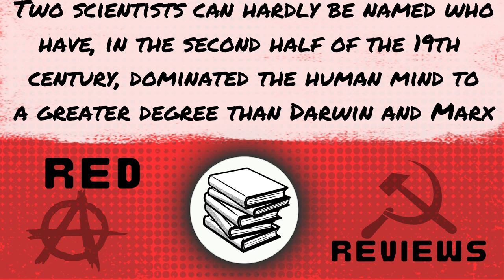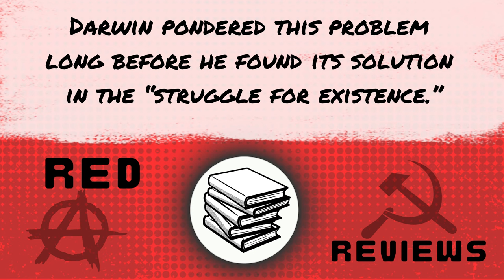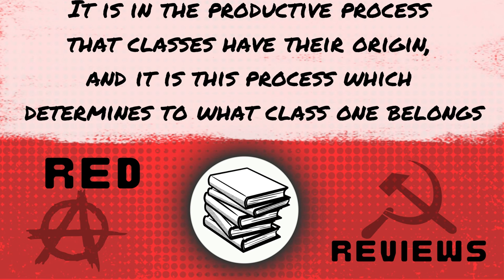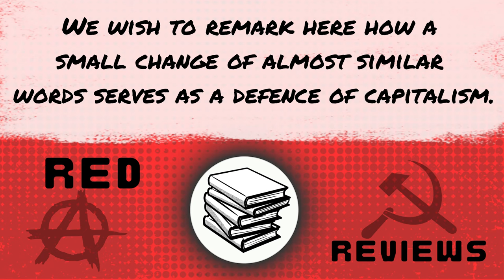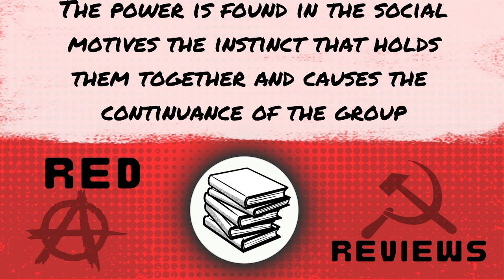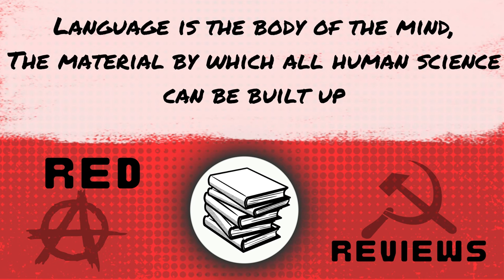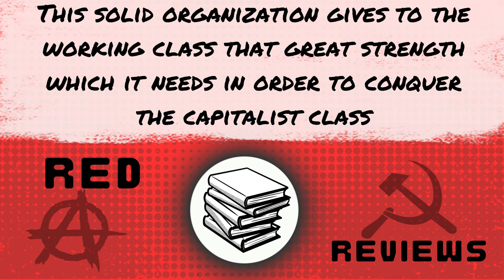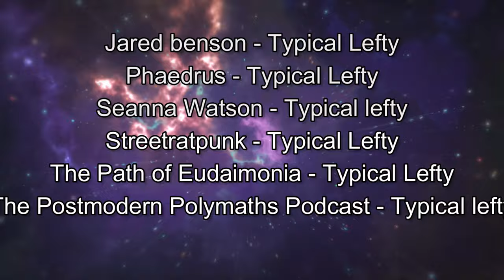Evolution and Revolution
In this episode we talk science and socialism as we go through the scientific revolution that came from Darwin’s theory of evolution and Marx’s theory of socialism and how the two theories intersect.